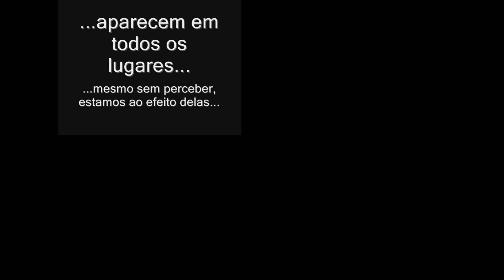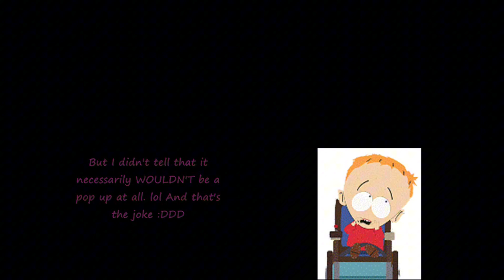4 Screamer All At Once V12